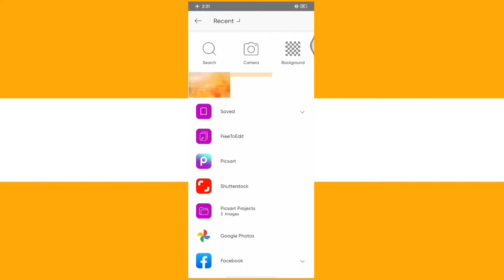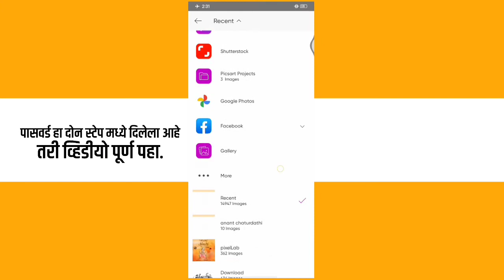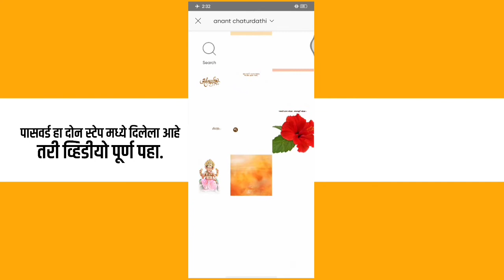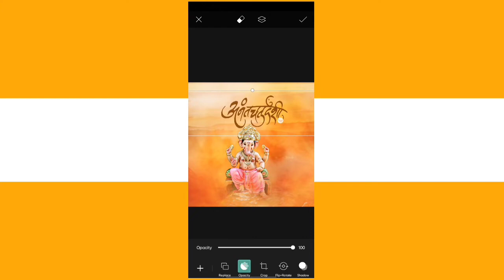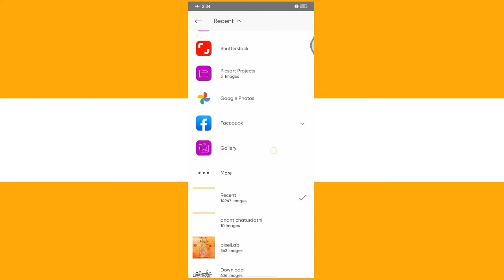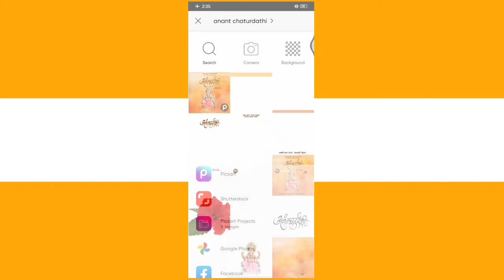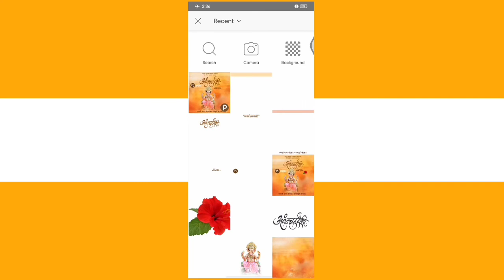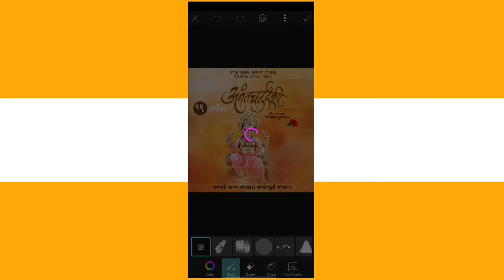Anant Chaturdashi Banner Editing | Anant Chaturthi Banner Editing | अनंत चतुर्दशी Banner Editing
𝗡𝗢𝗧𝗘 :- पासवर्ड हा विडिओ मध्ये दिलेला आहे. तर कृपया करून पासवर्ड विषयी कोणीही 🄲🄾🄼🄼🄴🄽🅃🅂 करू नका.

चॅनल ला सबस्क्राईब करायला बिलकुल विसरू नका भावांनो आणि सोबतच घंटी च बटन पण दाबून टाका त्यामुळं तुम्हाला notification येईल 👍👍

जास्तीत जास्त मित्रांना  शेअर करा ... 💗💗

मटेरियल साठी आपल्या TELEGRAM CHANNEL
ला नक्की जॉईन करा भावांनो त्या ठिकाणी मी दररोज नवनवीन बॅकग्राऊंड आणि एडिटिंग चे मटेरियल टाकत असतो 🤩🤩

मित्रांनो कोणतीही अडचण आल्यास व्हाट्सअप आणि टेलिग्राम चॅनेल ला जॉईन व्हा त्याची लिंक खाली टाकलेली आहे.

🤗 Material Download करण्यास काही Problem झाल्यास आपल्या Telegram Group ला Join व्हा ⬇️ )

💯💯💯💯 Download Material  💯💯💯💯

✌️ दोन भाग मिळुण एक Password आहे.
तर तुम्ही Video_संपूर्ण_पहा_Skip_करु_नका​​.

बॅकग्राऊंड आणि png's खालील लिंक वरती तुम्हाला मिळतील. पासवर्ड व्हिडिओ मध्ये दिलेला आहे त्यामुळे व्हिडिओ Skip करू नका व्हिडिओ पूर्ण पाहा.

Material Link : -

Note 🗒 👇
व्हिडिओमध्ये दिलेला पासवर्ड तोच PLP file चा पासवर्ड आहे

banner editing,
how to make Ganesh Visarjan banner,
anant Chaturdashi banner video editing in kinemaster,
Anant Chaturdashi banner editing 2021
Ganeshutsav 2021 banner editing PicsArt
Ganeshutsav banner
Ganpati Bappa Banner Editing
Ganpati Bappa Aagman Banner
अनंत चतुर्दशी बॅनर, गणेश विसर्जन बॅनर,
Anant Chaturdashi Banner Editing Material
Anant Chaturthi Banner Editing Plp
Ganpati Bappa Banner Editing Backgrounds
Ganesh Chaturthi Plp files download